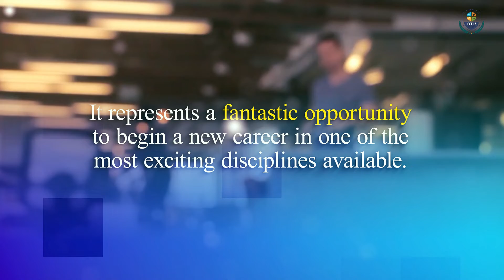Your key to Jumpstart a Salesforce Career| CEPTES Technopreneur University| Salesforce Careers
CTU is a purpose beyond profit initiative by CEPTES to help professionals succeed in Salesforce, one of the world's fast-paced industries.

If you are passionate about Salesforce, have a hunger to learn, and a will to commit, apply today.